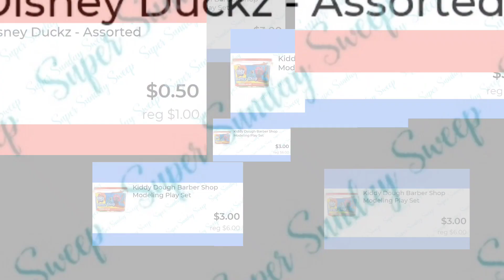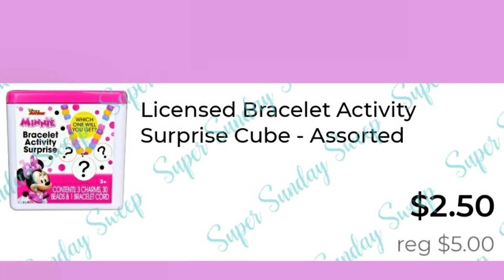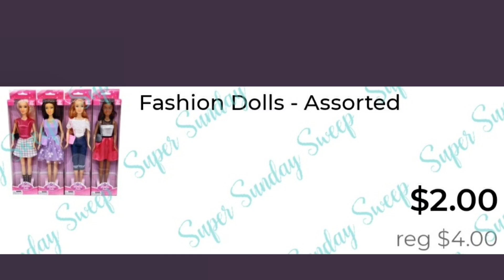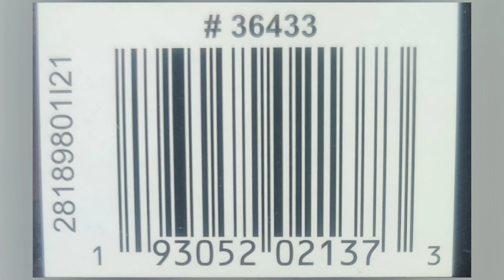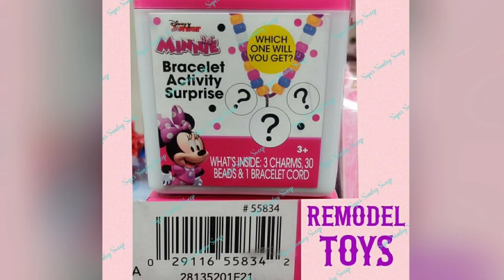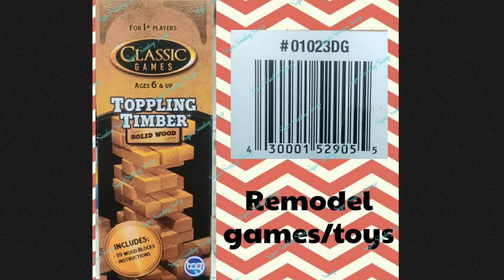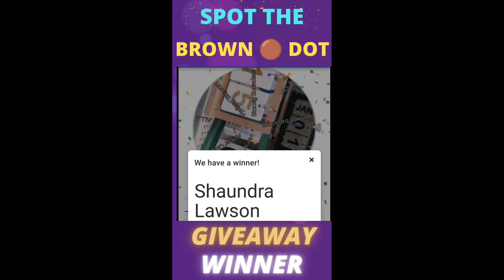Dollar General REMODEL🪀TOYS - Visuals & UPC'S + Giveaway WINNER 🏆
You've seen just a snippet of the toys that MAY penny at your remodel. There is so much more!

Watch till the end to find out the WINNER of the Spot the Brown 🟤 Dot GIVEAWAY from my "All about Purple 🟣 Dot" video!

To learn more about Dollar General Remodels, visuals, UPC'S and more...